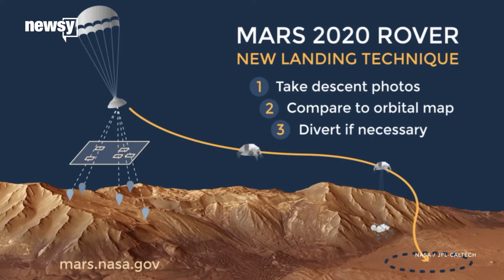NASA picks landing site for Mars 2020 rover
The location gives scientists a lot of opportunities to learn about Mars, but it also comes with some potential landing complications.